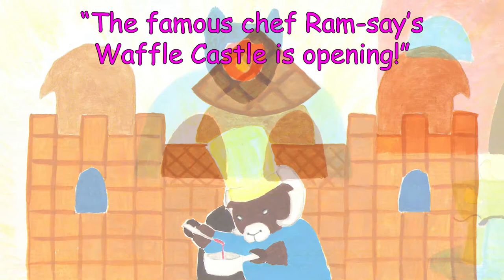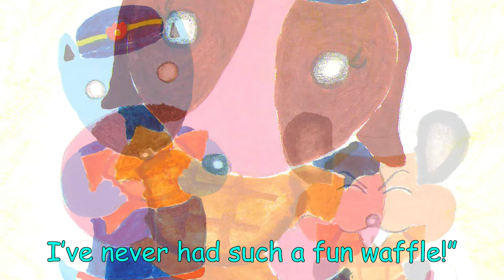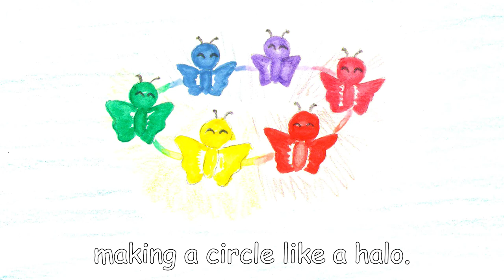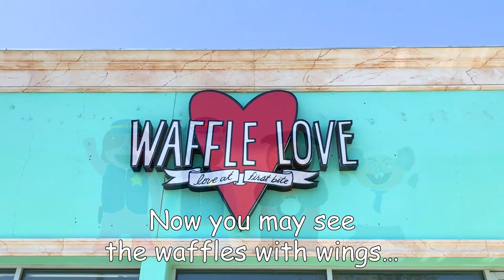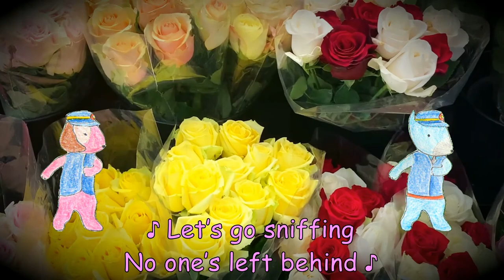Pow Pow & Mow Mow and Waffle Maker Black Sheep | PicTubook®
Pow Pow and Mow Mow patrol the town of Plushville to help others have fun. They find Black Sheep's waffle stand is "baareley" surviving, so they bring over influencer, Pastry Pete.

00:00 Opening
00:55 Pow Pow and Mow Mow go to Waffle Castle
04:53 Black Sheep’s Homemade Country Maple Waffles
07:07 Meet Pastry Pete
12:28 Waffles with Wings
15:06 Ending

Here are the featured songs and links to the original verisons:
2. Pow Pow Mow Mow (in this video)
4. Let's Go Sniffing (in this video)
6. A Little Something in the Past (in this video)
11. Waffles with Wings (in this video)
13. Let's Go Sniffing (in this video)